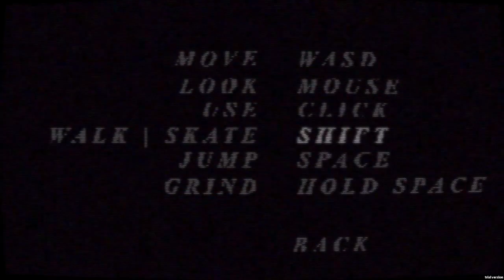Low-fi Skateboarding | Orange County Demo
It's a game about skateboarding? I think. It is a demo after all.